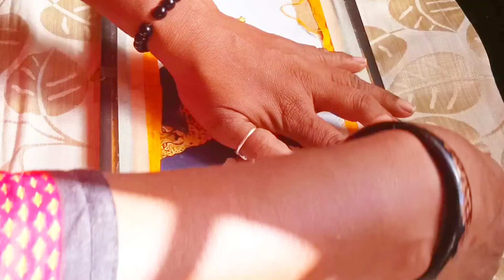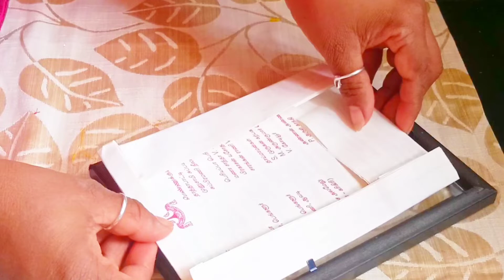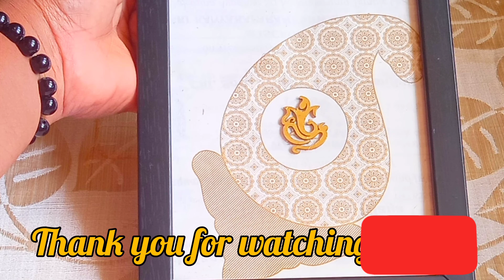Beautiful DIY Home Decor Ideas 🏡🤗 How To Make DIY Home Decor Ideas